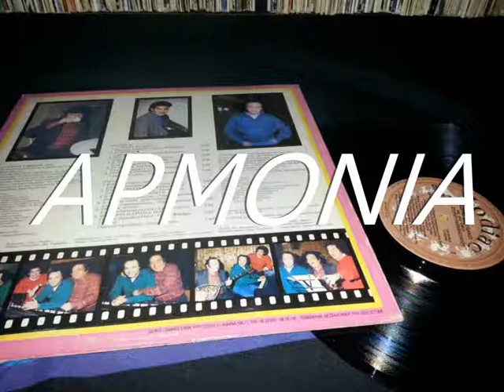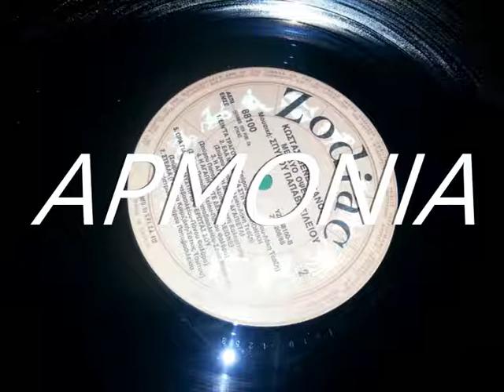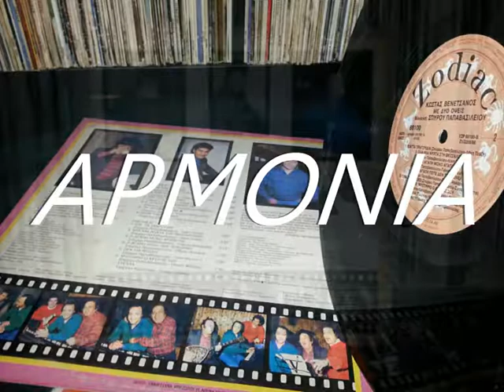ΣΤΕΛΛΑ - ΚΩΣΤΑΣ ΒΕΝΕΤΣΑΝΟΣ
88100 ΤΟΥ 1989 ΤΗΣ ZODIAC. ΔΙΣΚΟΣ "ΜΕ ΔΥΟ ΟΨΕΙΣ". ΜΟΥΣΙΚΗ ΓΙΩΡΓΟΣ
ΚΡΙΜΙΖΑΚΗΣ, ΣΤΙΧΟΙ ΣΩΤΙΑ ΤΣΩΤΟΥ & ΕΝΟΡΧΗΣΤΡΩΣΗ ΣΠΥΡΟΣ ΠΑΠΑΒΑΣΙΛΕΙΟΥ.